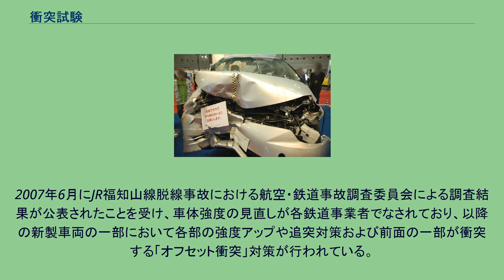衝突試験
衝突試験（しょうとつしけん）とは、実際に衝突を起してその強度を確かめたり設計の妥当性を検討したり物性を確認するために行う実験のこと。
機械工学分野で乗り物などについて行われるほか、基礎工学や物性物理学などの分野でも行われる。
衝突試験は、物を衝突させてその衝突時の様子や壊れ具合を調べるという動的な試験方法（実験）である。
CAEやコンピュータ解析（シミュレーション）が一般化するまで、衝突試験は一般的な強度の確認試験の方法であった。
しかし、衝突試験には「実物を使った試験を行うと大規模となり費用がかさむ」「ミニチュアを使った試験では実物との差が生じる」「費用がかかるため細かい条件を違えて多数回の試験を行うのが困難」などの制約があった。
コンピュータ解析の一般化・普及に伴い、衝突試験はコンピュータ解析と併用して行われるようになりつつある。
また、実物による衝突試験は、コンピュータ解析などの精度を向上するといった役割も果たしている。
現在の自動車では、衝突事故の発生時に乗員の生命を守るために以下のような構造を採用している。
それを確かめるべく以下のような試験を実施し、車種・モデルごとの評価を行っている。
オフセット前面衝突試験 鉄道車両の場合は1両あたりの単価が非常に高価であるため、衝突安全性の評価として通常はFEM解析によるシミュレーションを行う。
しかし希に部分モックアップを用いて荷重試験を行って解析結果の妥当性を再評価したり、廃車となった車両を実際に障害物と衝突させたりすることがある。
2007年6月にJR福知山線脱線事故における航空・鉄道事故調査委員会による調査結果が公表されたことを受け、車体強度の見直しが各鉄道事業者でなされており、以降の新製車両の一部において各部の強度アップや追突対策および前面の一部が衝突する「オフセット衝突」対策が行われている。
鉄道車両製造各社の次世代構造については、A-train（日立製作所）、efACE（川崎重工業）、sustina（総合車両製作所）も参照。
^ 223系2000番台7次車、225系など